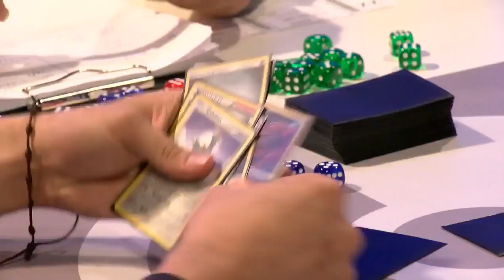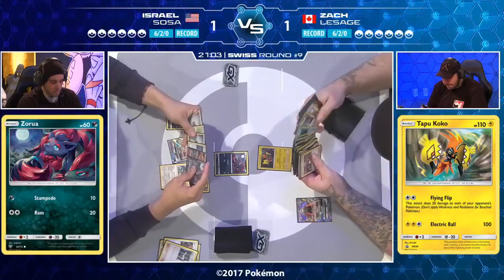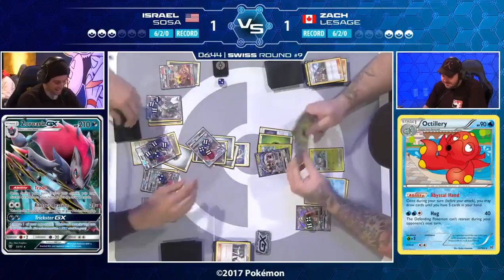Israel Sosa Vs Zach Lesage -2017 European International Championships Swiss R9